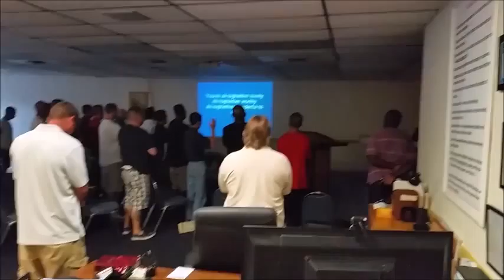Sunday Service 6 28 2015